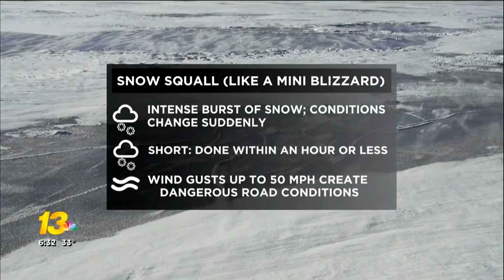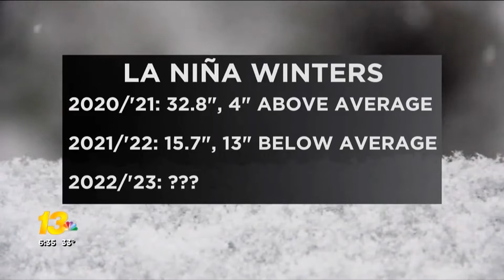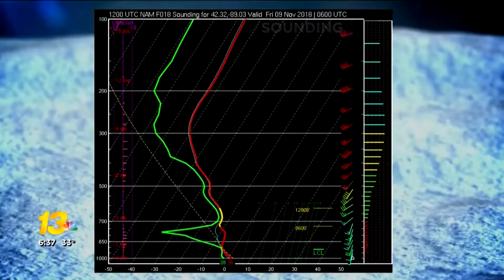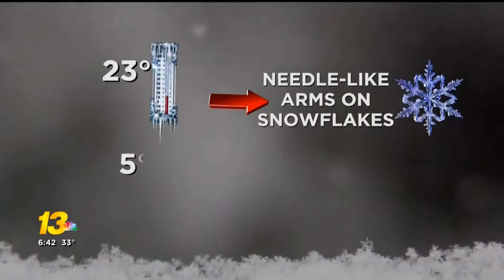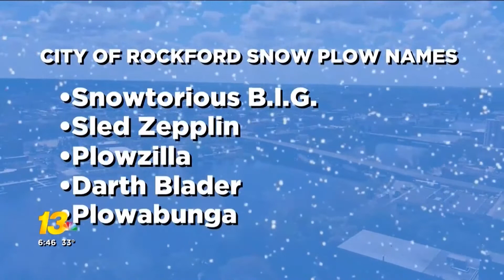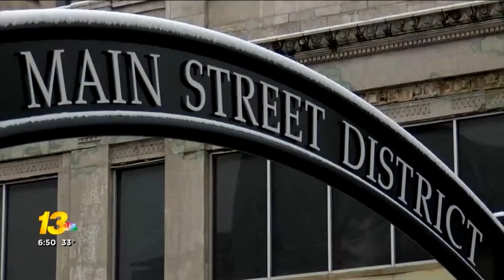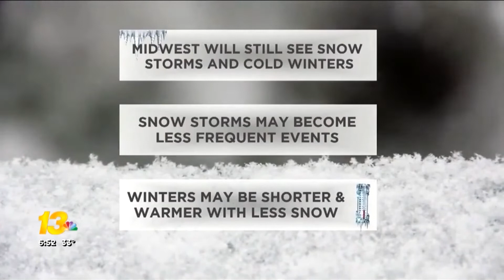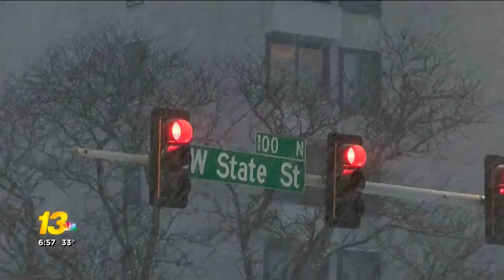Project Blizzard 2022-2023